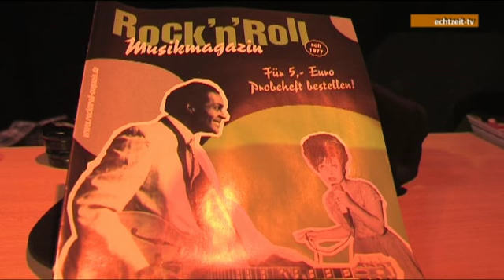Andy Lee Lang Konzert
Andy Lee Lang, Konzert und Interview in der Arena Nova